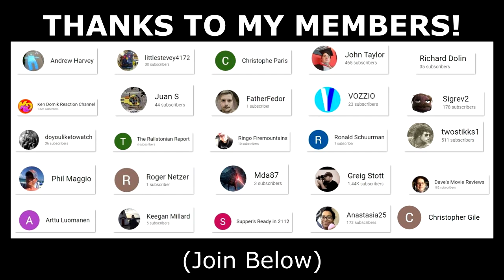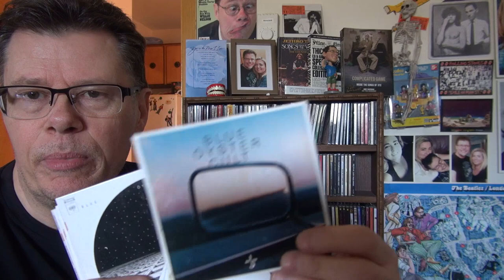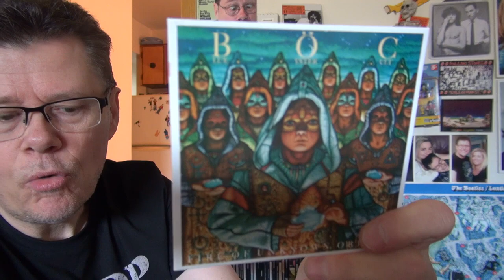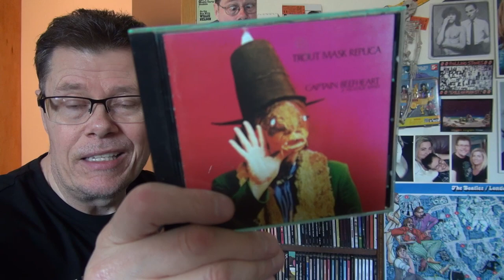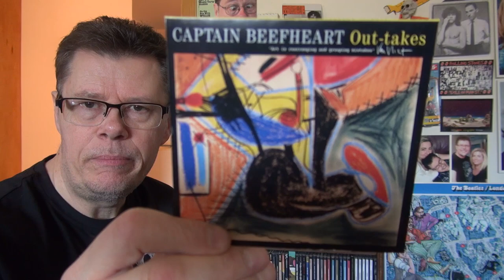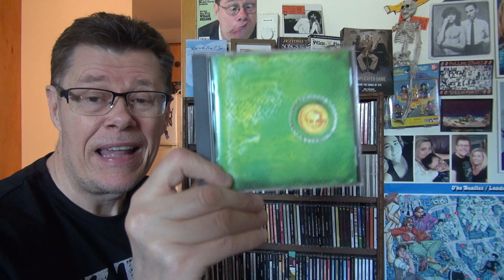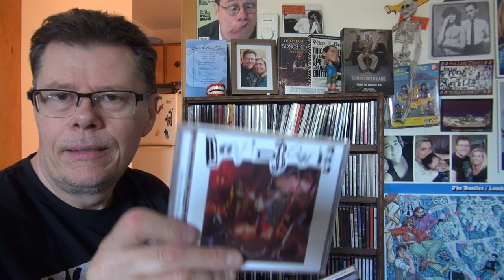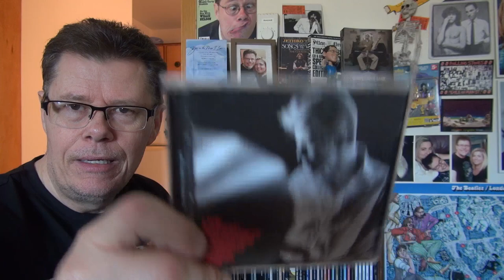MY CD COLLECTION PART 2 - BLUE OYSTER CULT TO DAVID BOWIE